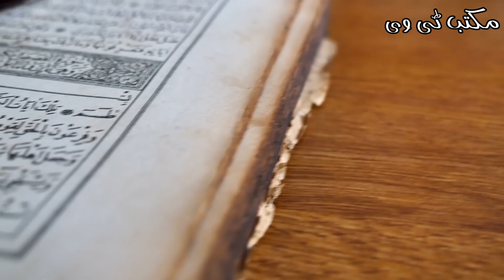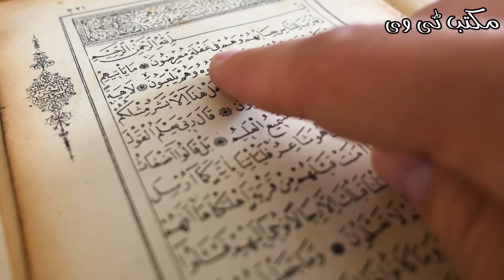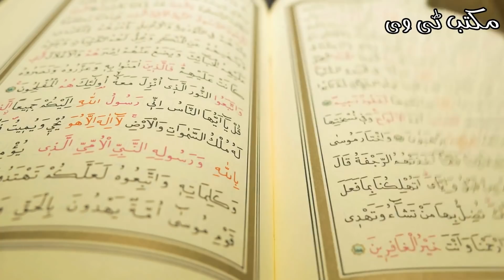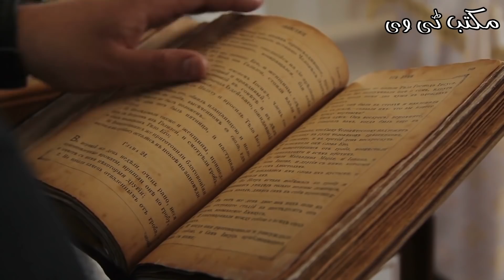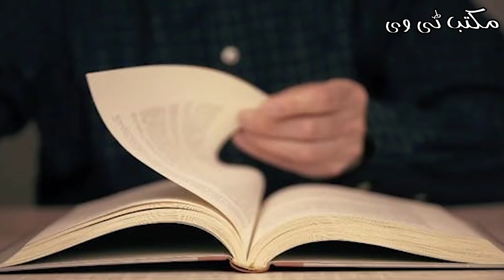Nabi Pak SAWW Ne Apni 2 Biwioun Ko Talaq Kyun Di Thi? Maktab TV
Aaj hum MAKTAV TV ki is malummati video mein apko btane ja rahe hein ke hamare Payaray Nabi Hazrat Muhammad SAWW ne apni 2 iwioun ko talaaq kyun di thi, Janney ke liye is video ko aakhir tak lazmi dekhein aur aagay bhi share krein, Jazakallah!